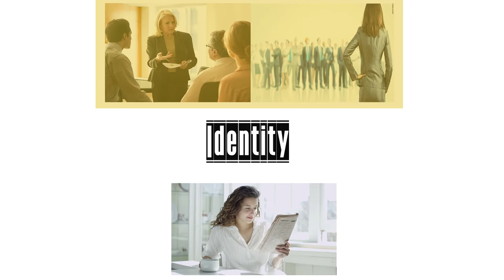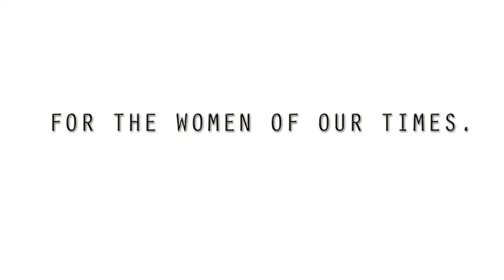ZMET by Titan Raga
Applying Zaltman metaphor elicitation marketing technique to Titan Raga Brand.